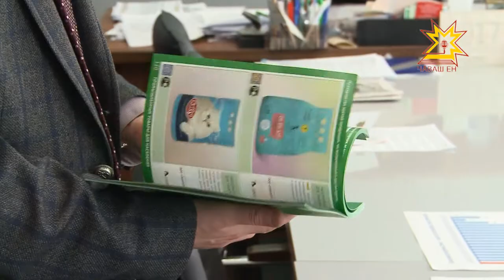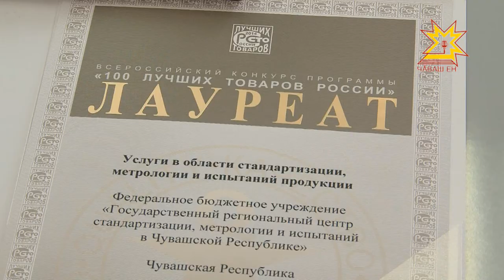В Чувашии отбирают претендентов на конкурс «100 лучших товаров России»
В Чувашии отбирают претендентов на  конкурс «100 лучших товаров России». Победителей регионального этапа определят в центре стандартизации, метрологии и испытаний.